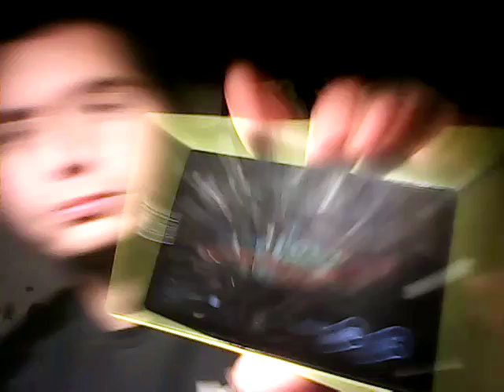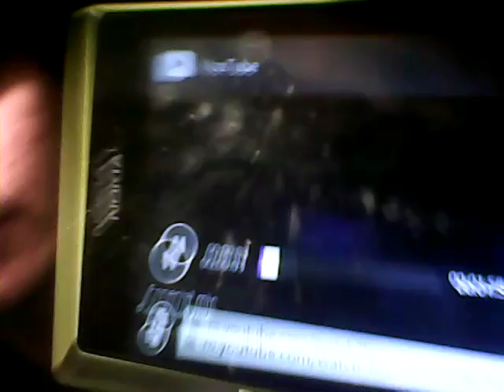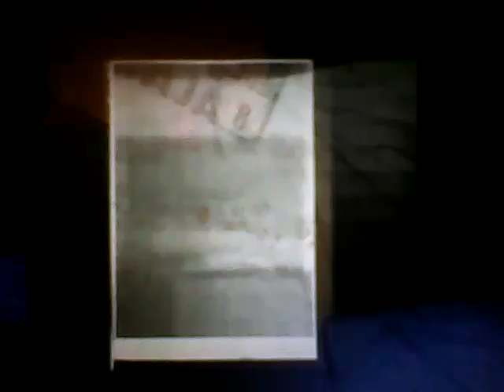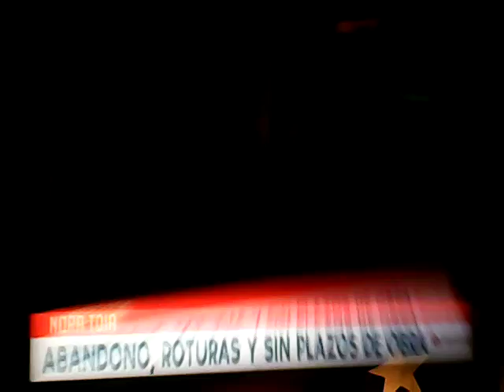Exploración urbana en el estadio abandonado de san bernardo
Aquí veras un vídeo especial sobre este estadio abandonado.